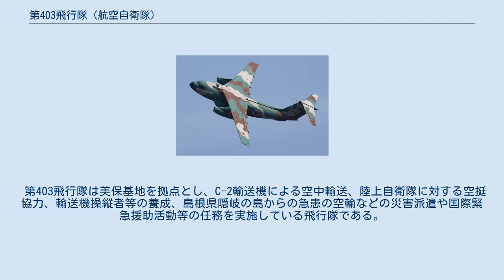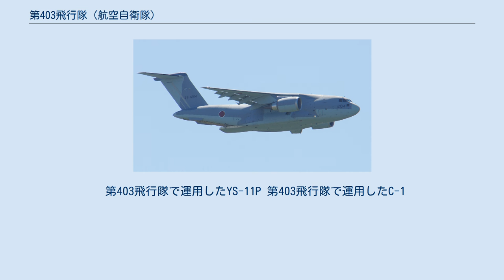第403飛行隊 (航空自衛隊)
第403飛行隊（だい403ひこうたい、JASDF 403rd Tactical Airlift Squadron）は、航空自衛隊航空支援集団第3輸送航空隊隷下の輸送機部隊である。
美保基地に所属し、輸送機にC-2を運用する。
 第403飛行隊部隊マーク。
因幡の白兎から、白兎とそれを救った大国主命をモチーフにデザインされている。
 第403飛行隊は美保基地を拠点とし、C-2輸送機による空中輸送、陸上自衛隊に対する空挺協力、輸送機操縦者等の養成、島根県隠岐の島からの急患の空輸などの災害派遣や国際緊急援助活動等の任務を実施している飛行隊である。
 第403飛行隊の前身は、1961年（昭和36年）7月15日に、輸送航空団（現:航空支援集団）隷下に編成された教育飛行隊であり、1978年（昭和53年）3月31日に、第403飛行隊へ改編された。
 部隊マークは、初代が青い丸に輸送航空団の略称「ATW」と「3」を白色で桜の花の形にデザインしたものとなっており、2代目が青い丸に第403飛行隊のコールサイン「コメット」に由来した、箒に乗って「3」をかたどった航跡を描いて飛ぶ魔女をデザインしたものになり、3代目の現行が因幡の白兎と大国主命の神話がモチーフとなったデザインになっている。
 第403飛行隊で運用したYS-11P 第403飛行隊で運用したC-1